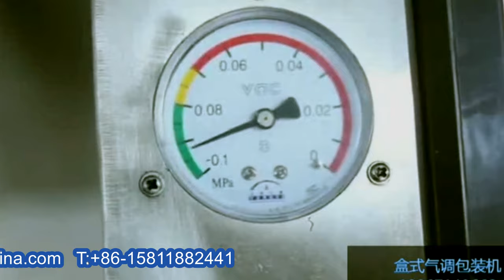semi automatic MAP trays packing machine vacuum film cup sealer equipment with N2 flushing function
the vacuum plastic tray sealing machine keeps food fresh with vacuum&nitrogen flushing function.
The vacuum gas-adjustment freshness-retaning packaging machine is developed and researched independently by the manufacture itself on the basis of vacuum packaging machine and gas-adjustmen packaging machine ,it is our patented products,it is characterized by novel construction,stable property ,etc.
It suits for seal cups, plastic bowls, paper cans and paper cylinder like instant noodles bowl, potato chips can, milk cup, ketchup cup etc for any kinds shape plastic and paper materials.
We can customize the nonstandard cup seal machine based on customer products.
Basic specification of Model YX-430A vacuum sealing machine tray boxes fast food containers sealer equipment with gas flushing function nitrogen infilled seal:
tray sizes in Max range:430*305*100mm(customizable)
Machine sizes : 940*625*1015mm
Packaging speed: 3-4trays per min
Voltage: 380/220V 50HZ or 60HZ (customizable)
Working air compressor:0.6-0.8MPA
Power of Vacuum pump:1.1/1.5KW
Weight of sealing machine: 145KG
Flushing gas:Nitrogen oxydron CO2tH

For more information about the various machines filling packing equipments like Model YX-430A semi automatic MAP trays packing machine vacuum film cup sealer equipment with N2 flushing function from our superb cosmetic machinery factory,plz browse our another website business video as well as follow PENGLAI INDUSTRIAL CORP business